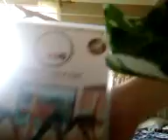Jen and Ness doing Yoga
we are doing yoga on Yoga TV